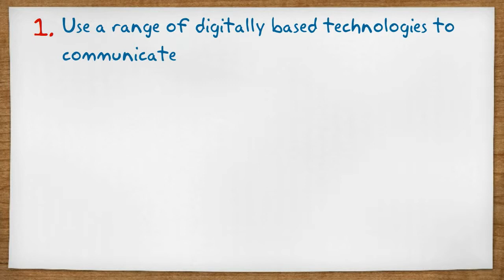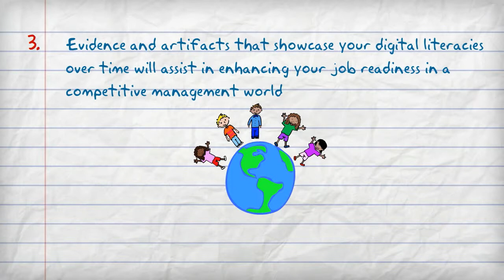Evidencing Course Learning Outcome 3: Digital Literacy